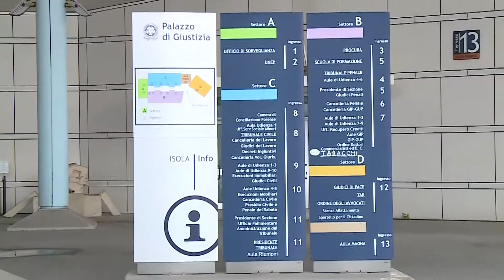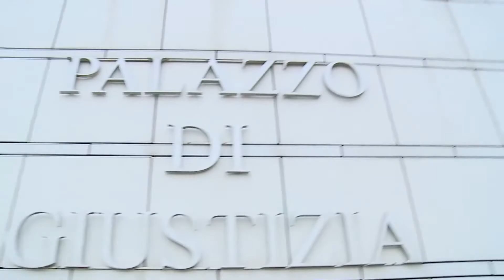La tappa pescarese del Giro d'Italia sotto inchiesta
La procura ha aperto un fascicolo sull'affidamento dei lavori, da parte del Comune, in occasione della tappa pescarese del Giro d'Italia: ci sarebbero incongruenze nella tempistica e si ipotizzano favoritismi. Le indagini proseguono a fari spenti.